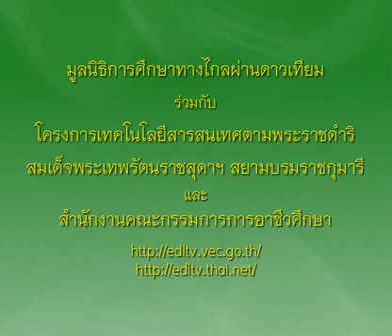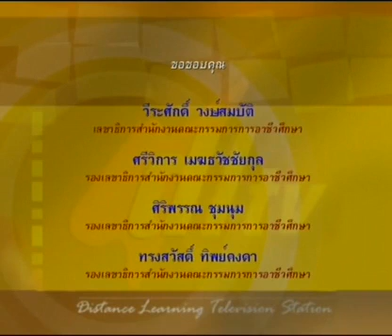113+01010318B+น้ำสลัดเต้าหู้+1301+ครัวการอาชีพชาววัง